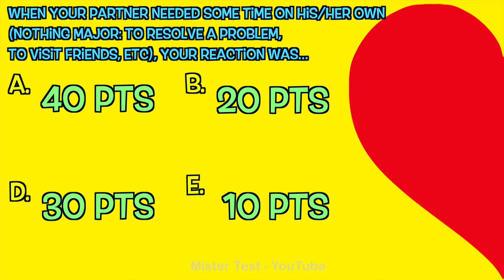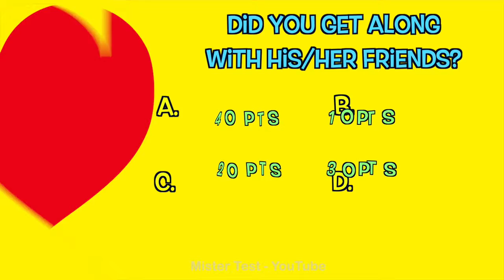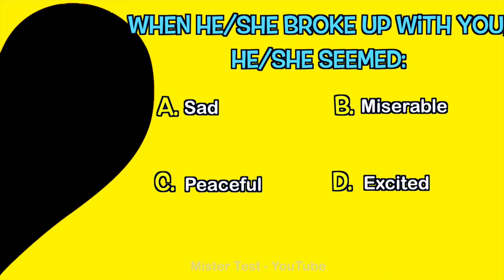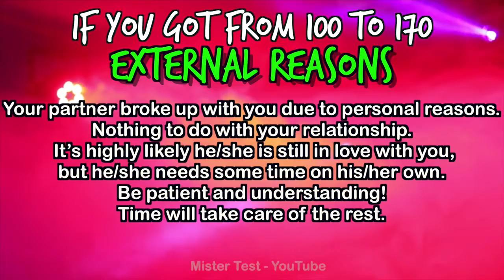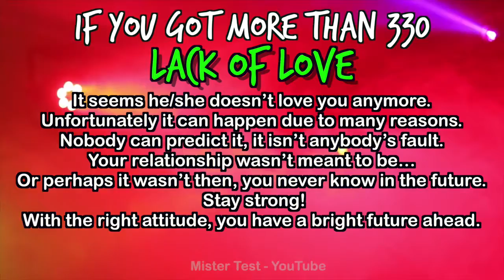WHY DID YOUR PARTNER BREAK UP WITH YOU? Love Test - Personality Test | Mister Test 🎶🎶🎶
Why did your partner break up with you? Clarify your ideas thanks to this love quiz!
Mr. Test

PS: Share your result below! :)
PS2: Any thought, suggestion, comment… is more than welcome!

*Backgrounds:
    - Crazy Balls by aRTHUR

*Sounds
Heart Beat 2 Sound by Mike Koenig
- Blop Sound
- UFO Takeofff Sound
- Woosh Sound
- Swoosh 1 Sound - Sampling Plus 1.0

*** Please consider that this test main goal is to have fun - it is not based on psychological research ***